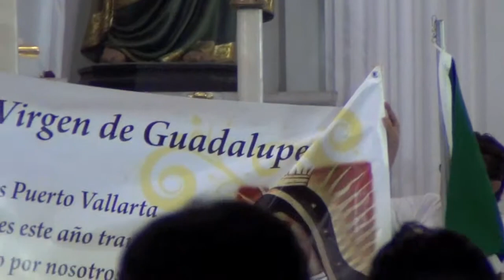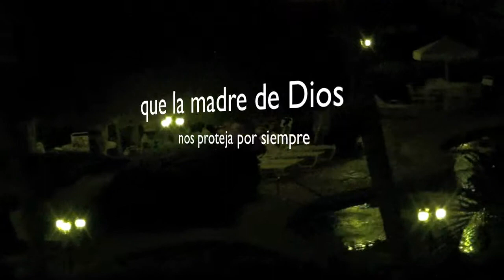Virgen de Guadalupe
la festividad en honor de la Virgen de Guadalupe es muy importante en todo México, Puerto Vallarta no es la excepción y este video muestra parte de la celebración y la fe de los lugareños.